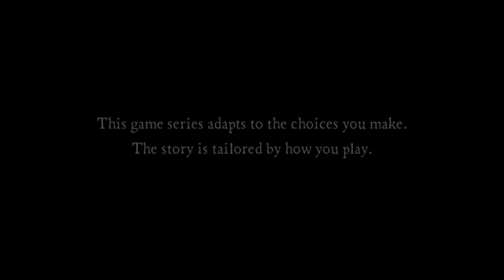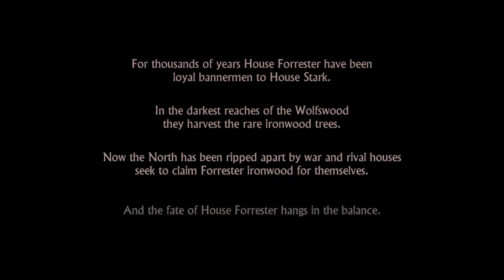Game of Thrones_20170714024752